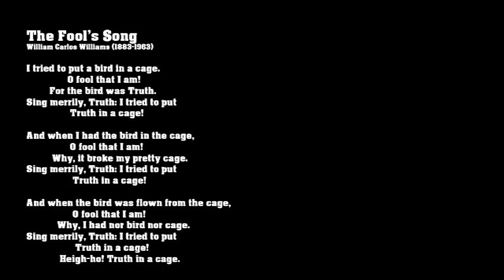The Fool's Song